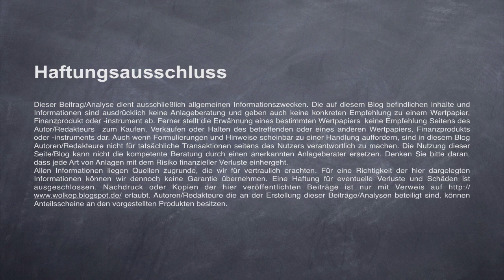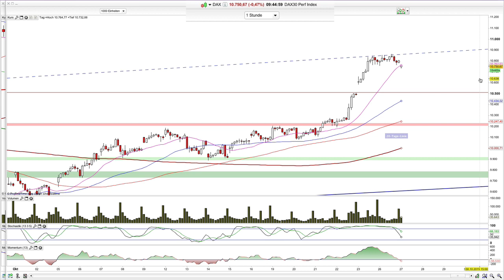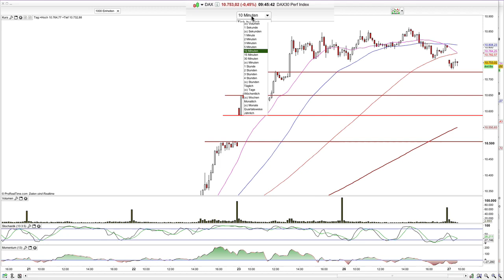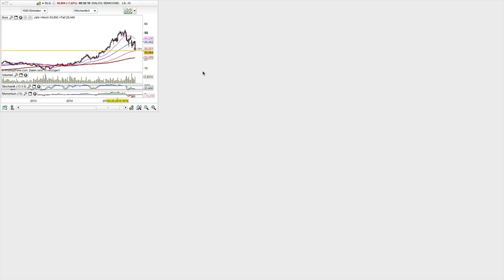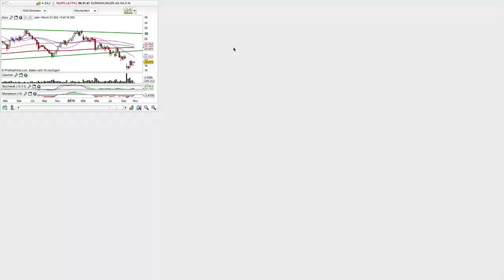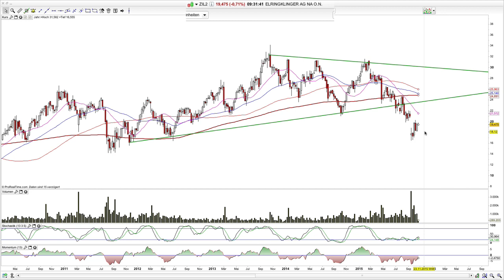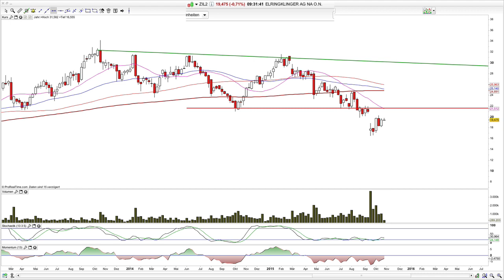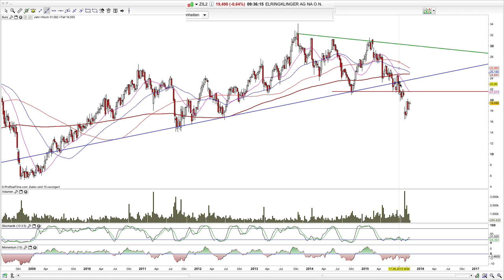Dax, Sixt, Dialog Semi., Elringklinger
Sixt nach Zahlen mit neuem AZH.

Hamed Esnaashari